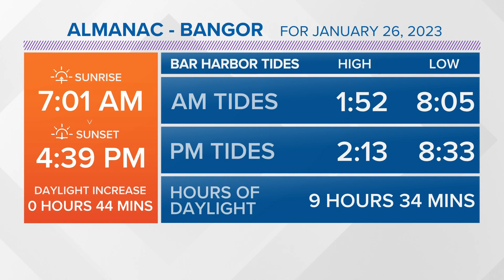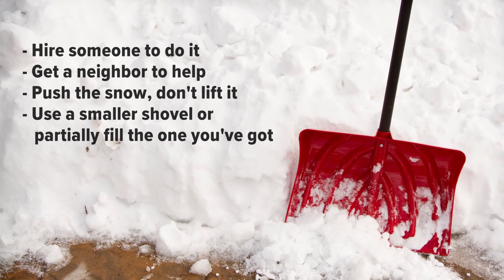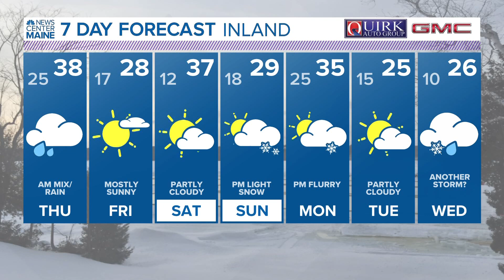NEWS CENTER Maine Weather Forecast